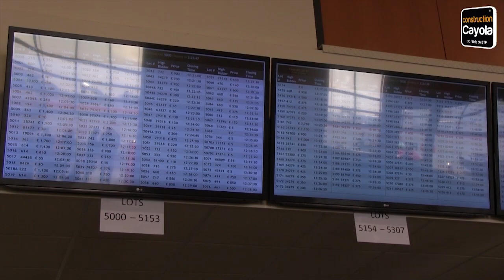Au cœur d’une vente aux enchères exceptionnelle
Rencontré le 3 mars dernier à l’occasion de la vente aux enchères organisée par Ritchie Bros France à Saint-Aubin-sur-Gaillon, son directeur commercial Michel Schietequatte insiste sur la dimension exceptionnelle de l’événement.